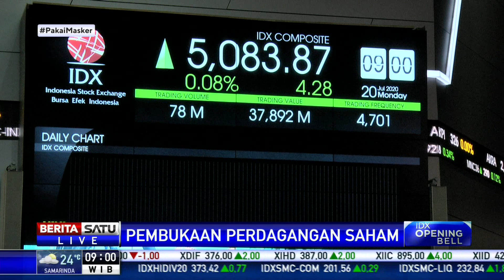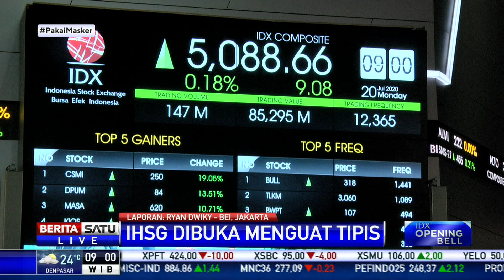IHSG Diprediksi Alami Penguatan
Beberapa prediksi dari beberapa analis, Panin Sekuritas misalnya menyebutkan IHSG hari ini, Senin (20/7/2020), berpotensi bergerak mix, cenderung menguat. Victoria Sekuritas menyebutkan IHSG akan berada di rentang 5.028 hingga 5.134.